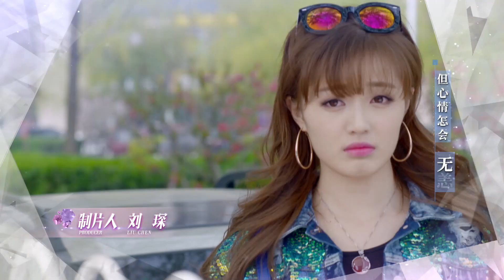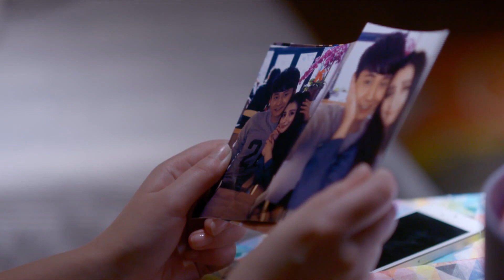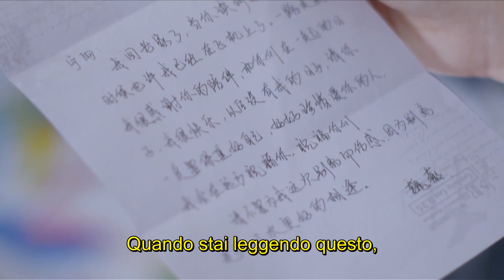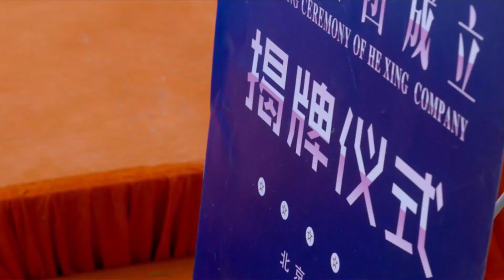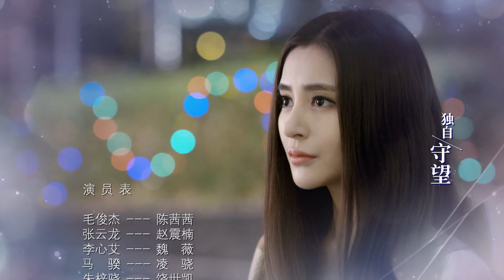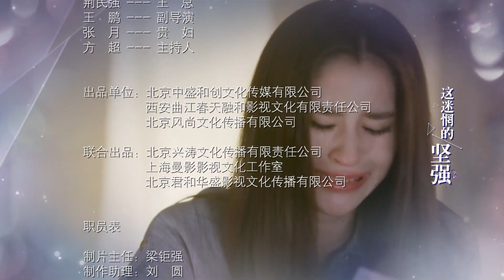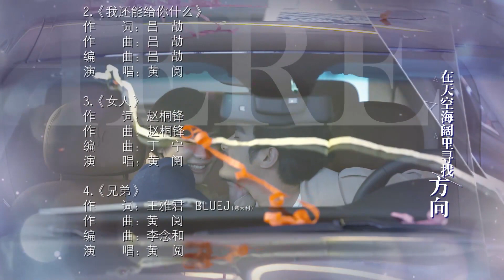【ITA SUB】[EP 28] Fuochi d'artificio | Fireworks | 花火 (Storia​D’Amore）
【Generi】Commedia romantica
【Cast】 Leon Zhang,  Mao Junjie,   Zhu Zicheng,   Li Xinai,   Ma Wei

【Sinossi】
Il dramma riguarda un gruppo di studenti universitari appena laureati, e racconta una storia di gioventù, sogni e lotte.